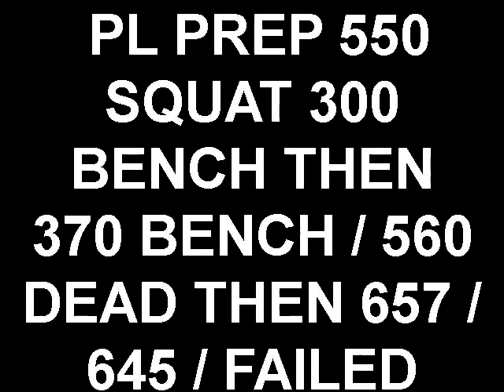RAW POWERLIFTING TRAINING